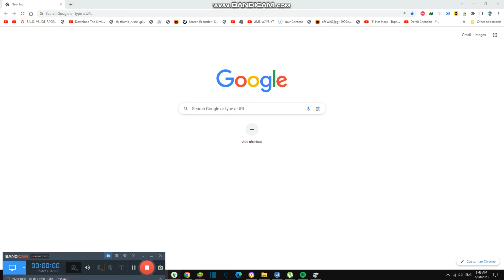Watching Worlds Scariest Shows {5,424}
Today we are watching the worlds scariest shows and we have nightmares